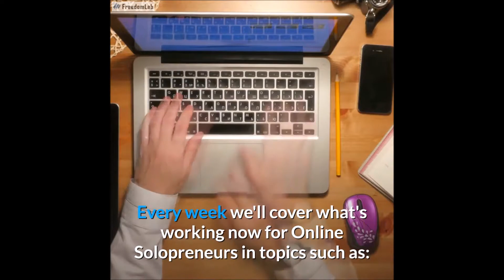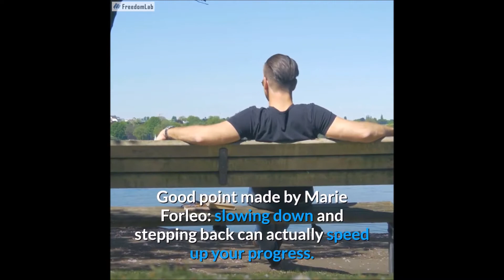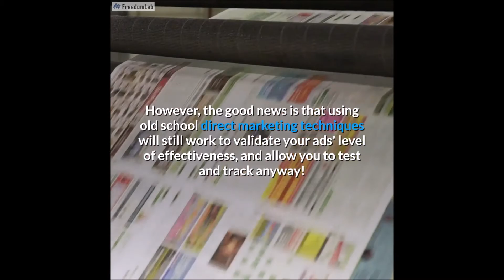The Weekly Warrior Newsletter For Solopreneurs. Get your weekly Aha! straight to your inbox.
💪 The Weekly Warrior  - Timely actionable info-nuggets for Online Solopreneurs delivered in an easy to read weekly newsletter delivered straight to your inbox.

Every week I'll cover what's working now for Online Solopreneurs - topics such as:

☑️ Social media strategies to expand your reach
☑️ How to take advantage of changes in advertising
☑️ Managing stressors in the "new normal"
☑️ Tools to help automate your tasks
☑️ Systems to streamline your processes
☑️ And more...